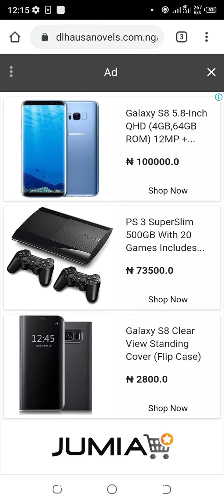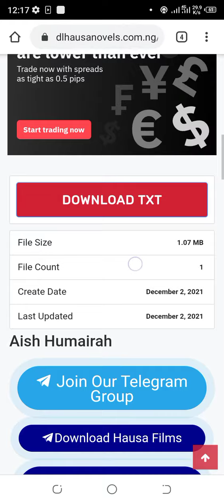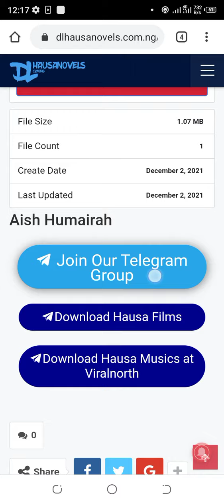AISHA HUMAIRAH Hausa Ebook txt complete - hausa novels